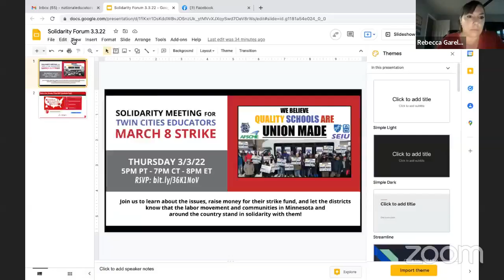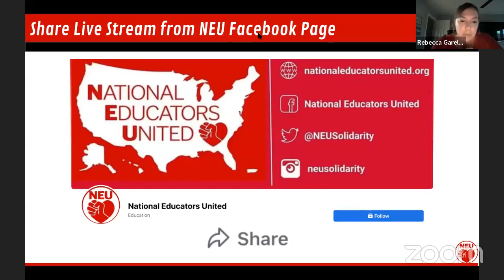Solidarity with Twin Cities Educators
Speakers included:

Greta Callahan (7:48) is the President of the Minneapolis Federation of Teachers Chapter Local 59
Ma-Riah Roberson-Moody (13:52) is the Minneapolis Federation of Teachers Educational Support Professionals First Vice-President
Leah Van Dassor (20:10) is the President of the St. Paul Federation of Educators Local 28, Jeff Garcia (22:52) is a member of SPFE Local 28, and Jessica Garraway (30:33)
James Skretta (32:28), Starbucks Workers United in Buffalo, NY
Keith Brown (39:45) is the President of the Oakland Education Association
Cecily Myart-Cruz (43:30) is the vPresident of the United Teachers of Los Angeles
Jen Johnson (48:18) is the Chief of Staff of the Chicago Teachers Union

Emcee: Marcia Howard (3:24), member of Minneapolis Federation of Teachers Local 59, a teacher at Roosevelt High School, and a community member of George Floyd Square.

Sign this petition to support SPFE educators in their fight for the schools St. Paul students deserve:
Sign this petition to support MPS Students and Educators for Safe and Stable Schools:

Introduction (0:00)
Marcia Howard (3:24)
Greta Callahan (7:48)
Ma-Riah Roberson-Moody (13:52)
Leah Van Dassor (20:10)
Jeff Garcia (22:52)
Jessica Garraway (30:33)
James Skretta (32:28)
Keith Brown (39:45)
Cecily Myart-Cruz (43:30)
Jen Johnson (48:18)
Audience Questions (55:52)